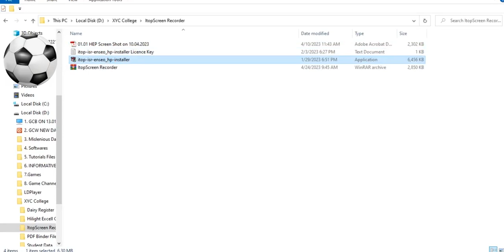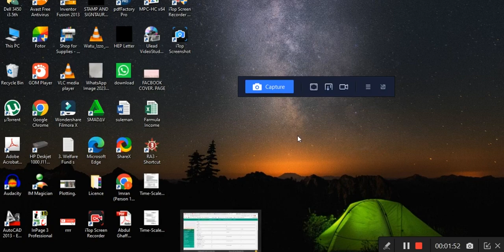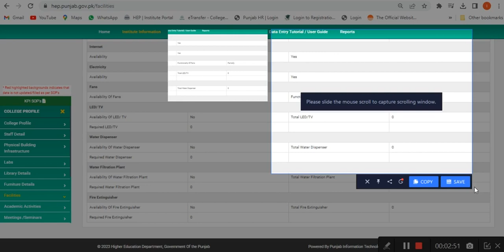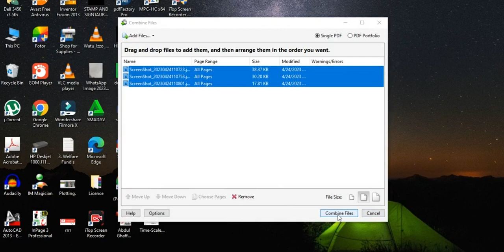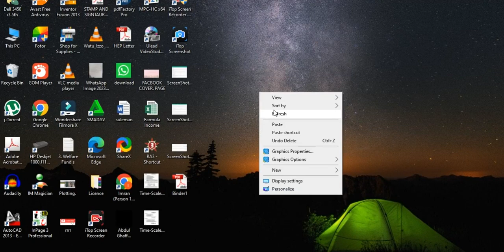2.2 iTop Screen Recorder ! Screen Capture Easily ! Beginners Clerk ! MIH Tutor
Welcome to this video, here you will learn Clerical Job. How to perform easily in the office to maintain the Files and Documentation.
Special for Beginners clerk etc choose to Dairy Register in Excel Sheet with advance work.

1. Easily Screen Capture of Every Portal or Website etc
2. Registered Version
3. Download link is available in Description.
Paid Courses Online is
1. MS Office
2. Clerical Work for beginners (Account Branch ie. Budget, Expenditures, Cash Book, etc.
3. Autocad 2D / 3D (Structural Drawings)Share Foreigner Experience.

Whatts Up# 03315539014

1. Google Drive